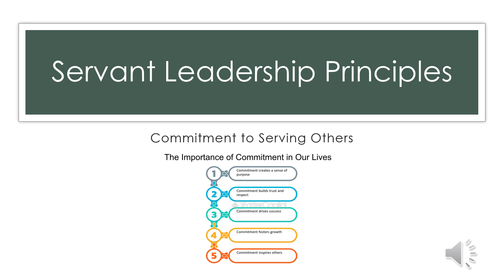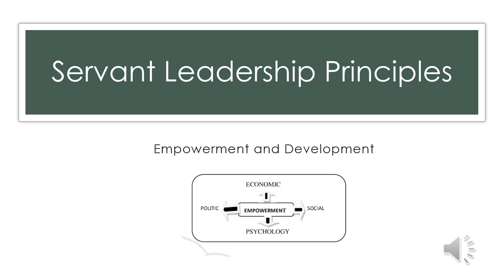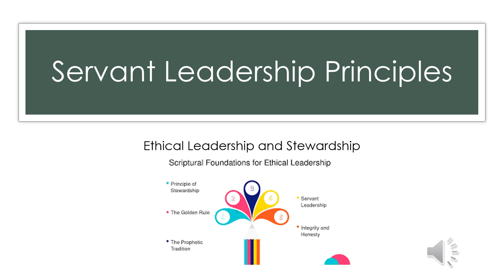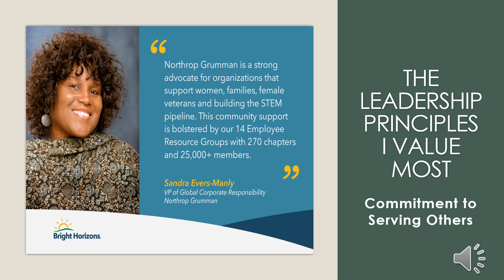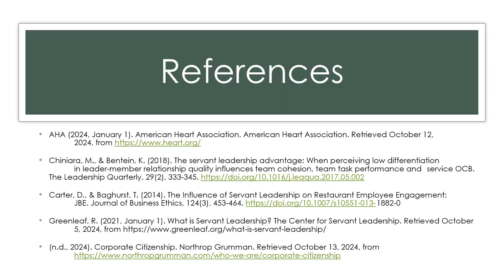LDR 630 TOPIC 2 Robert Hill Nonprofit Servant Leader Profile